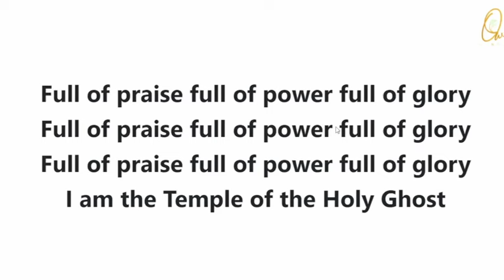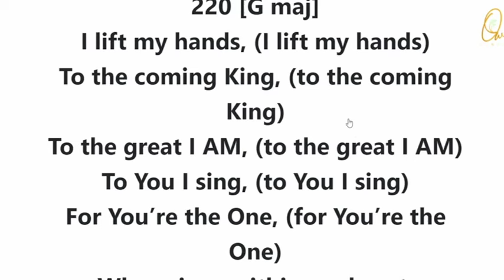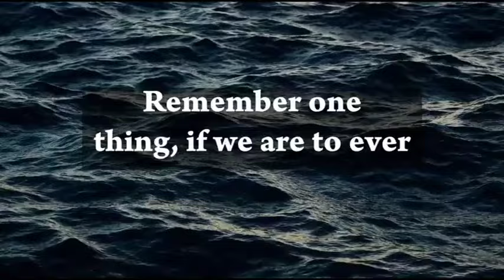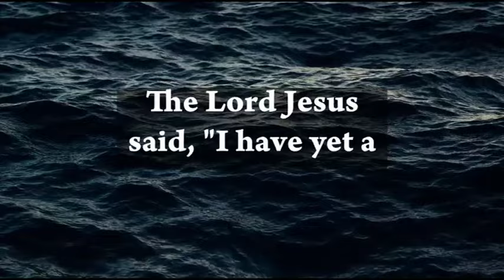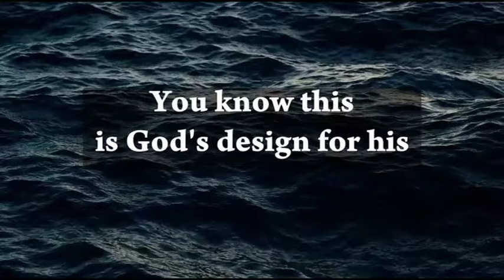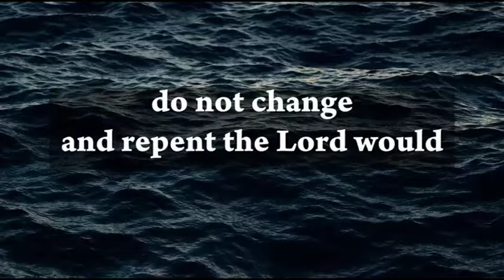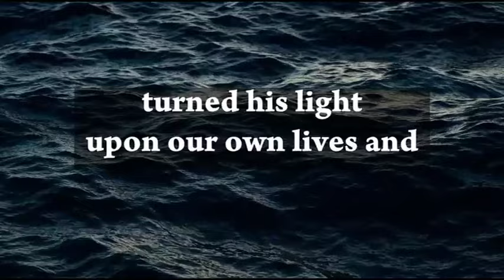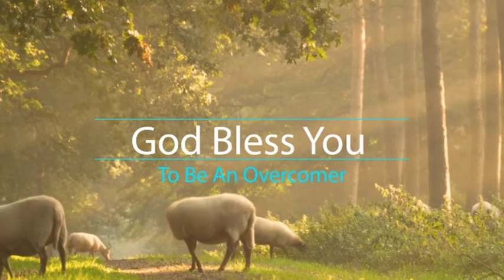A Morning Devotion - Sep 28